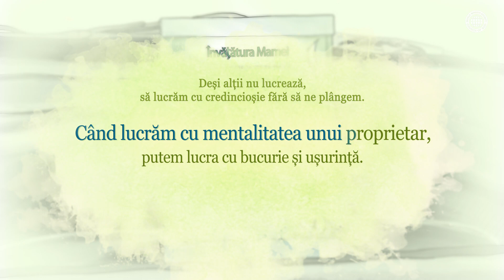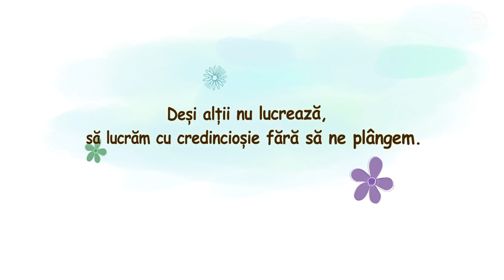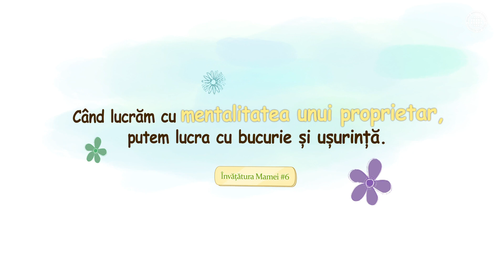Campania Sionului Cum să lucrăm cu bucurie fără să pierdem mentalitatea pe care am avut-o la început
Se bazează pe o poveste adevărată a unui membru din grupul de bărbați adulți.
A reușit să lucreze singur fără probleme, dar când noul său coleg nu l-a ajutat,
a fost dezamăgit și a început să fie deranjat de tot ceea ce a făcut colegul său,
așa că nu a putut lucra cu bucurie.
Când lucrăm cu mentalitatea unui stăpân, putem lucra cu bucurie și ușurință.